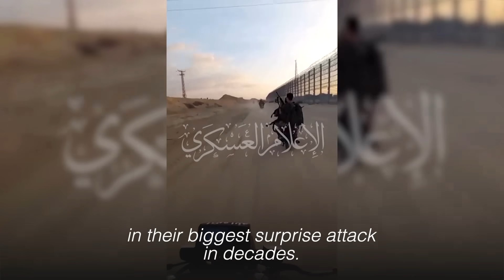Scores dead in Israel and Gaza after Hamas attack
A sudden assault by the Palestinian Islamist group Hamas has taken Israel by surprise, with its gunmen crossing into Israeli villages – killing dozens of people and bringing hostages back into the Gaza Strip, on Saturday, October 7, 2023. | 🎥 : Hamas armed wing / Reuters / GPO / KGA